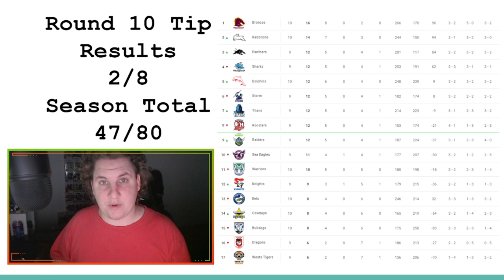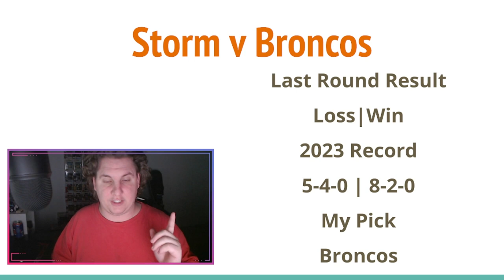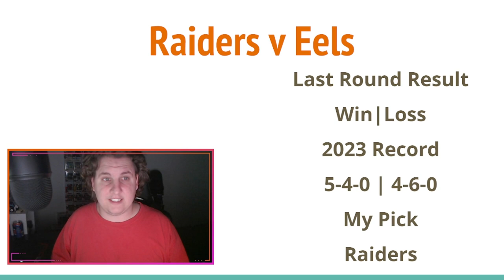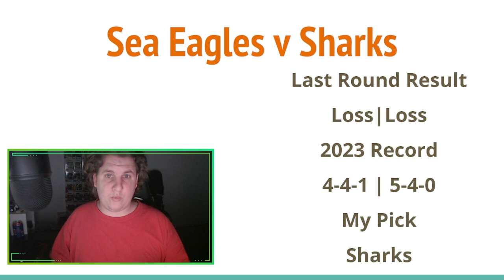2023 NRL Round 11 Predictions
Hoping for a better round...

Socials